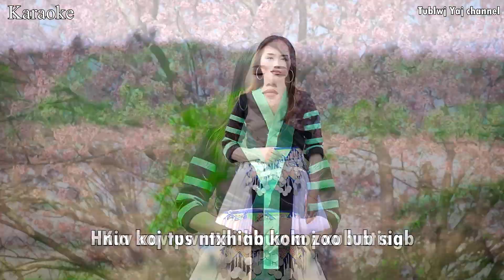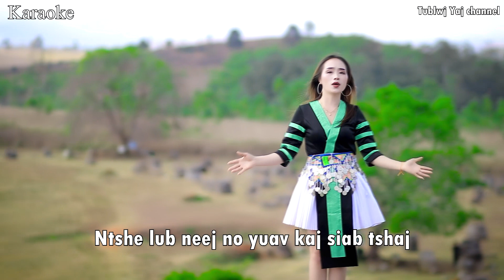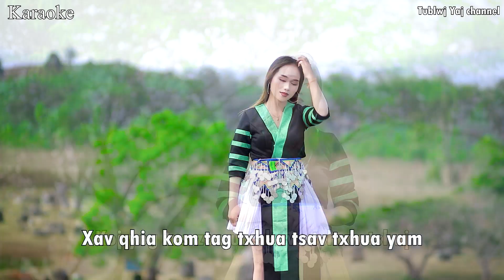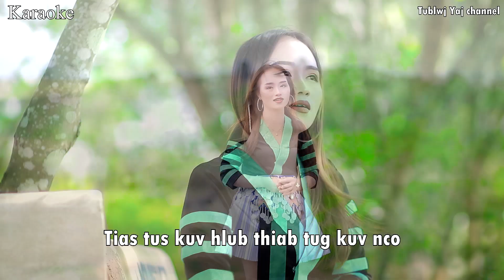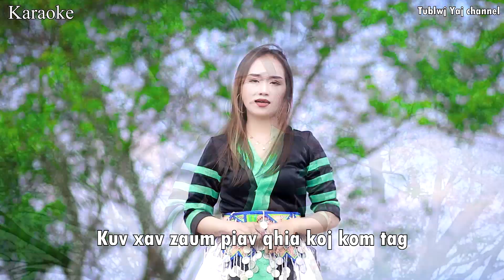Xav Pw Nthi Koj Xub Ntiag - Kab Zuag Kwm 2023 (KARAOKE)